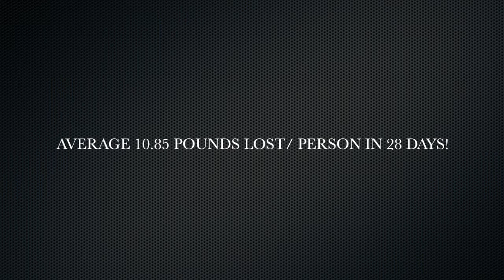Resolve Makeover 2014 - It's Your Life!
It's time for Cary's Maximized Living 2014 Resolve Challenge! Check out last year's incredible results and get ready to make 2014 your year. It's your life!